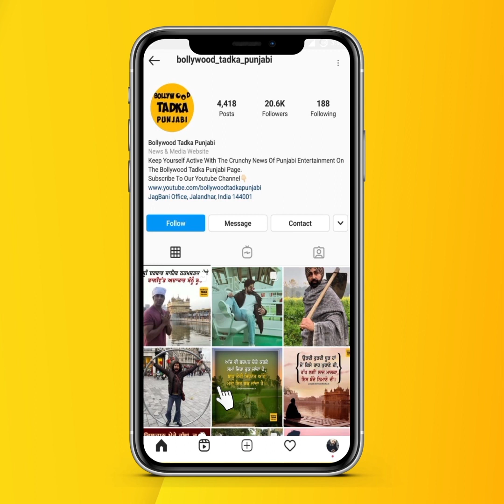Sudesh Kumari ਨੇ ਇਸ ਅੰਦਾਜ਼ 'ਚ ਗਾਇਆ ਆਪਣਾ ਇਹ ਹਿੱਟ ਗੀਤ